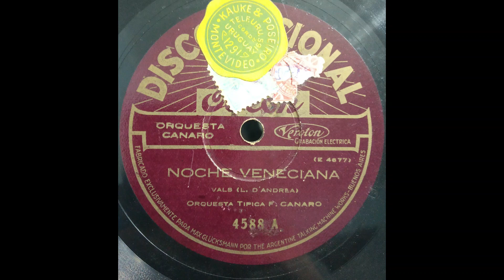Noche veneciana [Vals] Orq. Francisco Canaro con Ada Falcón - 1929